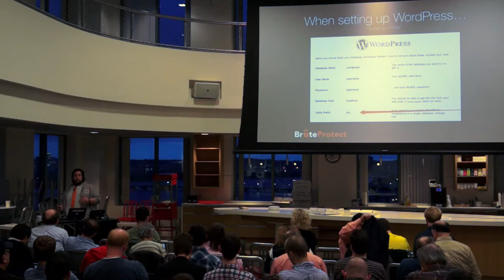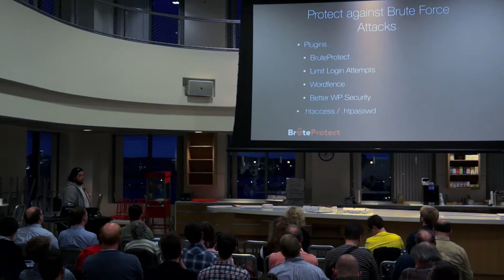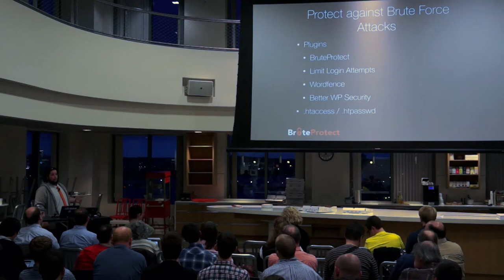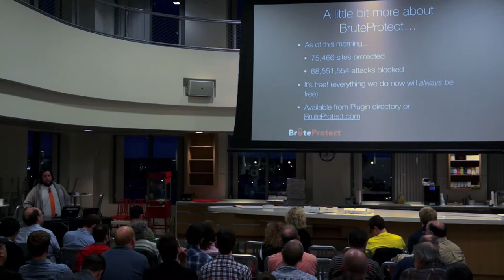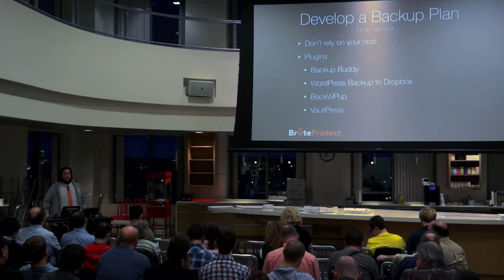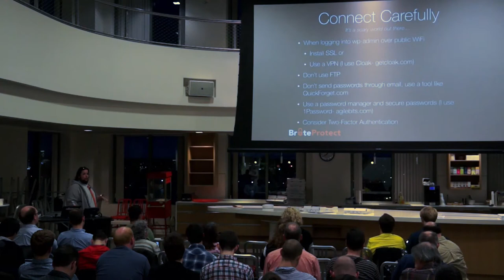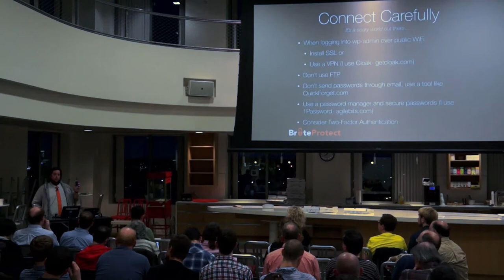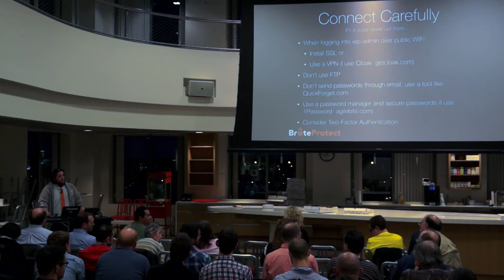2014-04 WordPress Security - Jesse Friedman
In this talk, I'll show you how to keep attackers out of your site. We'll talk about the common attack vectors and what your vulnerabilities are as WordPress site owners. Then we'll talk about ways to protect yourself including: setting up your site, connecting to your host, logging in, and writing safe code (if you're so inclined). You'll walk away with a list of action items, and a good grasp on how to be a safer netizen. This is NOT a dry, technical talk. It's interactive and aimed at helping people at all levels get safer.

Bostonwp is a Meet-up group for fans of WordPress, the most popular open source blogging engine. Join us once a month to learn more about WordPress and meet other WP fans, including SEO gurus, theme designers, plugin developers, bloggers, and beginners. Traditionally, we meet at the Microsoft New England Research & Development Center for a presentation, Q&A session, and casual networking. When we don't have a formal event planned, join us for informal social events at nearby restaurants and pubs.